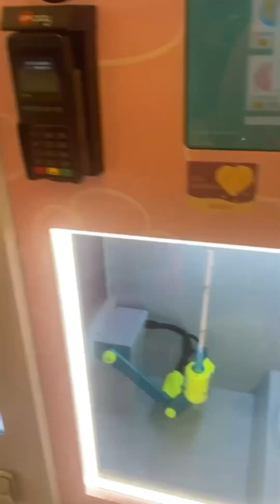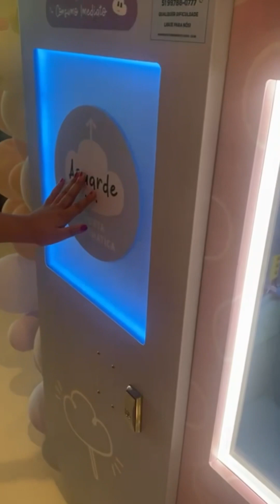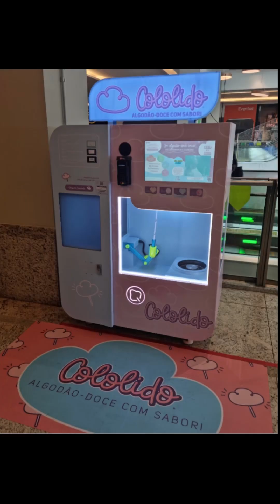Máquina de Algodão-doce | Mallu Severo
Você conhece o algodão-doce flor?
Aquele que é feito na maquininha COLOLIDO?

Confere aqui!!